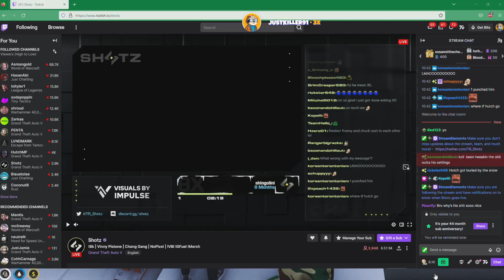Koil Shows Taco & Vinny The SNOW on NoPixel in 4K.. | GTA RP NoPixel 3.0